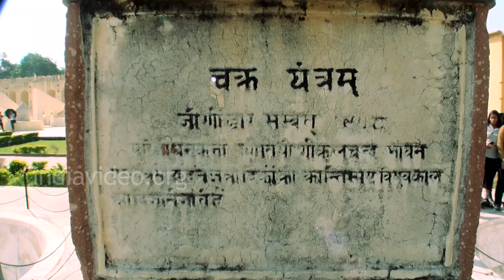Chakra Yantra or Ring Instrument at Jantar Mantar | India Video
Chakra Yantra is a ring instrument used to measure the global co-ordinates of declination and the hour angle of a celestial object at Jantar Mantar.